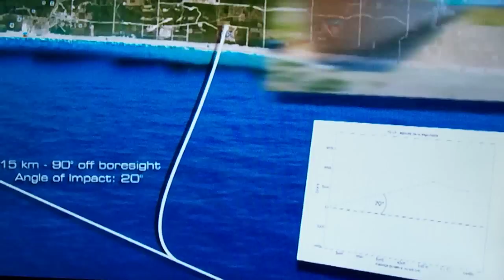AASM Laser test on highly mobile target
Successful firing test of AASM with laser terminal guidance offering 1-meter accuracy, against a high-speed moving target

On Thursday, April 21, French defense procurement agency DGA successfully performed a demonstration firing test of the AASM modular air-to-ground weapon against a land target moving at high speed.

The test was carried out at the DGA's missile test range in Biscarosse by a production Rafale fighter deployed by the DGA's flight-test center in Cazaux. The AASM was fired from an extreme off-axis angle (90°) at a range exceeding 15 kilometers.

The impact was at a very low angle, against a moving target represented by a laser spot generated by a ground illuminator mounted on a turret, to simulate a vehicle moving at a speed of 80 km/h.

Using its algorithms for detection and slaving of the trajectory to the laser spot, plus its excellent maneuverability, the AASM hit its target to within less than one meter.